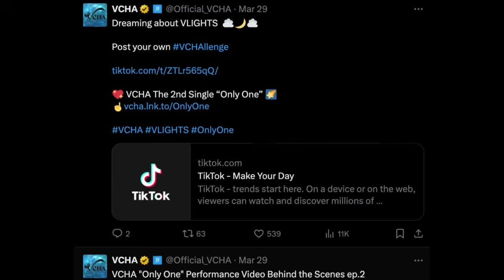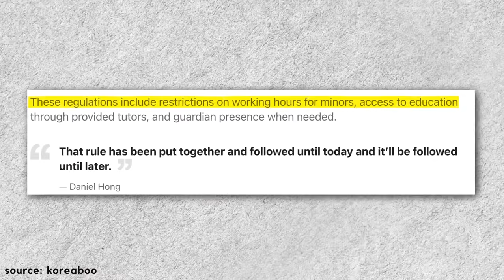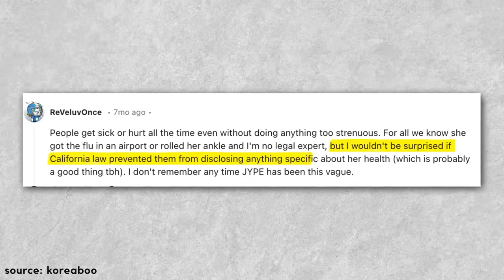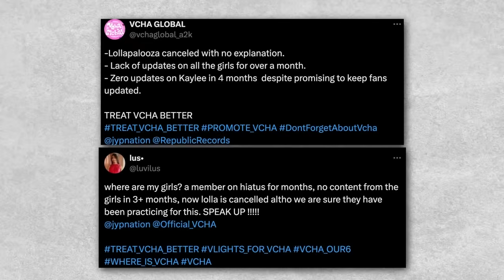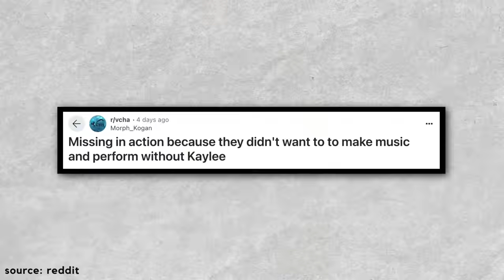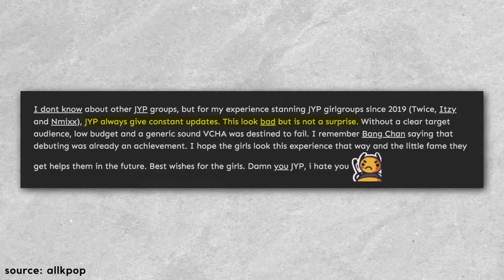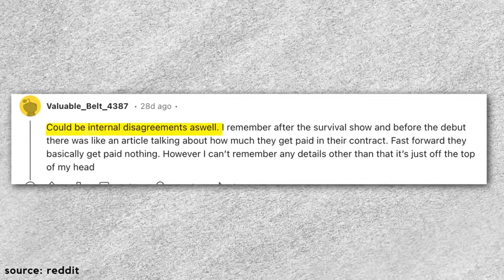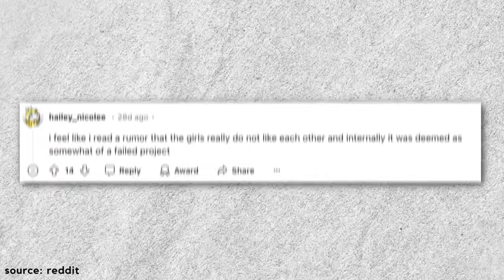What Really Happened to VCHA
VCHA shifted from regular social media updates to total silence. But, is this related to one member's hiatus, or is there something more concerning going on?